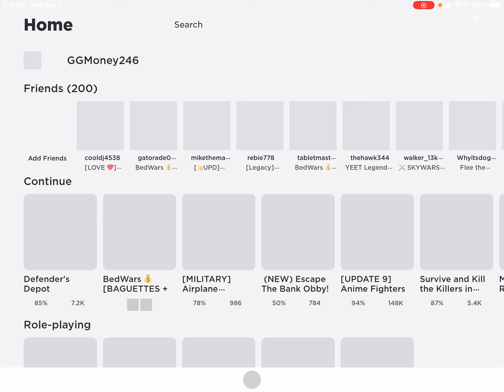I ￼Completed￼ My daily￼ Mission￼ In Roblox bed Wars